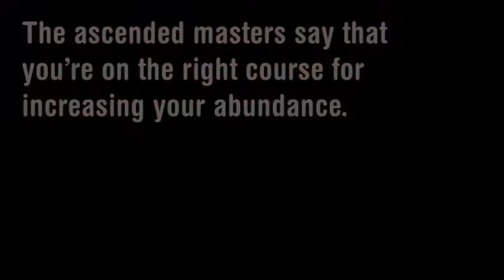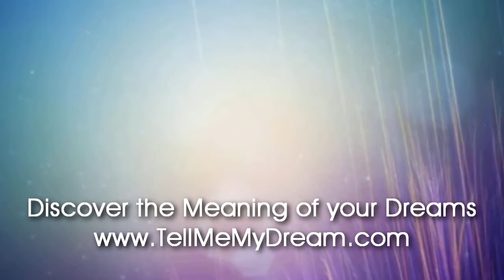Number Meaning 378 Quick Angelic Numerology Reading for Number 378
Angel Numerology Meaning Check our new Oracle Deck: The New I-Ching Tarot